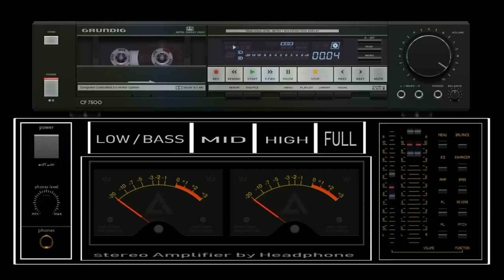Dancero643 MIXX by headphоne GRUNDIG CF 7500 black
01_Dancero643 - Computer Robot
02_Dancero643 - Elite Soldier
03_Dancero643 - Energy
04_Dancero643 - Final Mission
05_Dancero643 - Acid Psycho
06_Dancero643 - Das Boot  (Alternative edit)
07_Dancero643 - Evening Island 2
08_Dancero643 - Mysterious strings (Epic Dance)
09_Dancero643 - Instigator
10_Dancero643 - Replicant  ( Theme from Blade Runner)